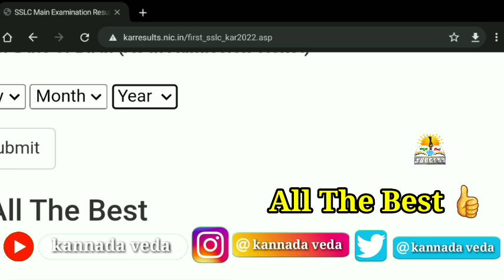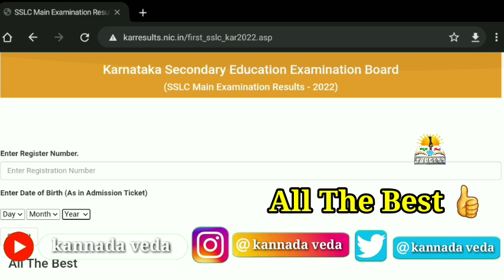Karnataka SSLC Exam Result 2022 How to check in Kannada| SSLC Result Error Problem How to Slove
How to check SSLC Exam Result 2022 In Karnataka.

Karnataka SSLC Board Exam Results 2022 How to Check in Kannada.

SSLC Exam Result How to Check in Mobile phone Kannada Video.

kannada veda

kannadaveda